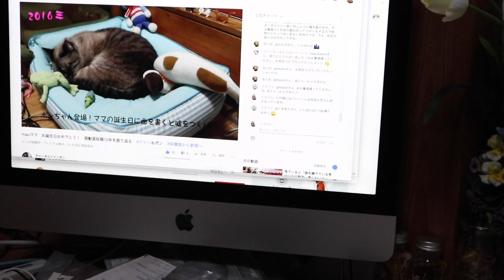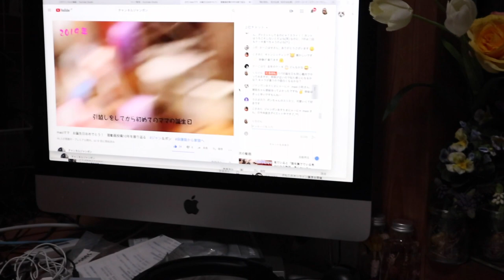7月15日はmaoiママの誕生日のお祝いにプレミア公開【Jean & Pont 2182】2020/7/15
今日はmaoiママのお誕生日です。
プレゼントは昨日買ったし、宅配でプレゼントも届きました。
お祝いにお昼に毎日やっているyoutubeの生配信と夕方にプレミア公開を行いました。
ネコ動画を撮り始めてからの１０年を振り返る動画はちょっと面白かったと思います。
その後ケーキも買いましたが、リアルのお祝いは明日かな？

2020年ジャン＆ポンカレンダー
2020年キトンシッティングカレンダー（ラブ、シオン、アンズ、チャコ、カオリン）